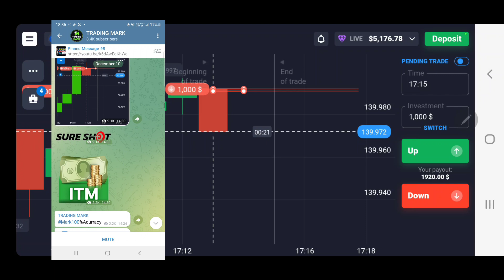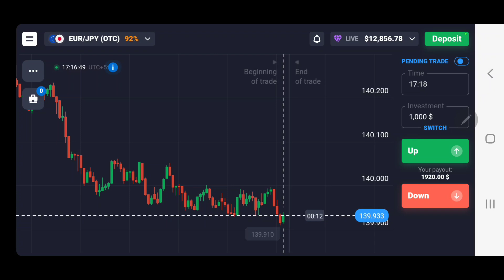Quotex Bug || 5000$ Profit in 2 Min || Quotex Deposit Withdrawl Problem Solved